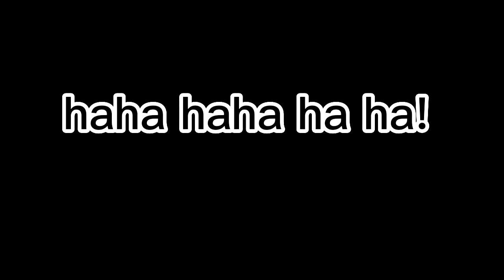Matakaw sa pulutan ,nabulonan 😂